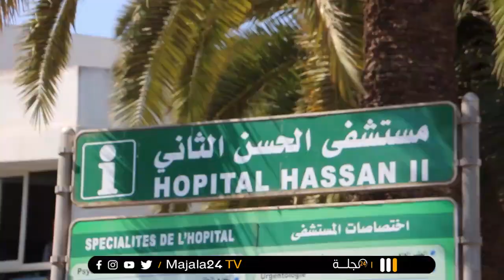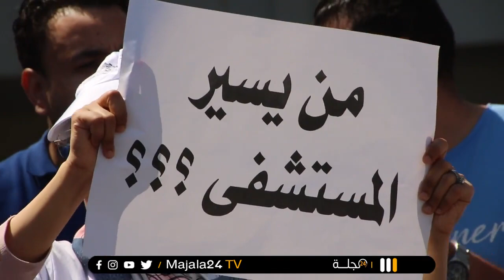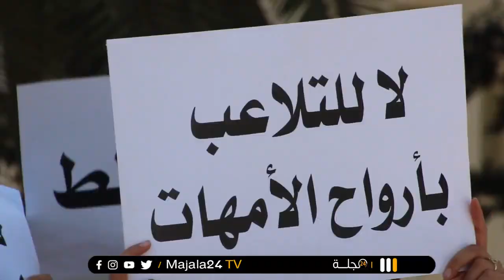الأطباء والممرضون في قسم الولادة يخرجون للاحتجاج على التدبير العشوائي لمدير المستشفى بسطات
الأطباء والممرضون في قسم الولادة بالمستشفى الإقليمي الحسن الثاني يخرجون للاحتجاج على التدبير العشوائي لمدير المستشفى